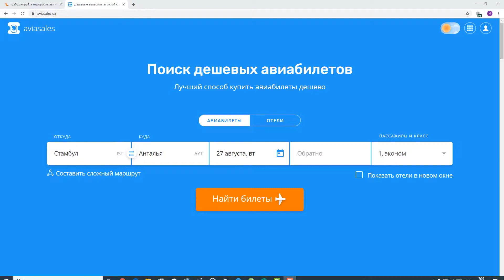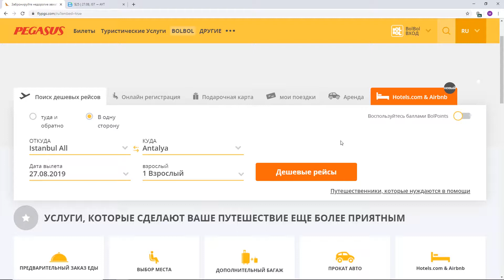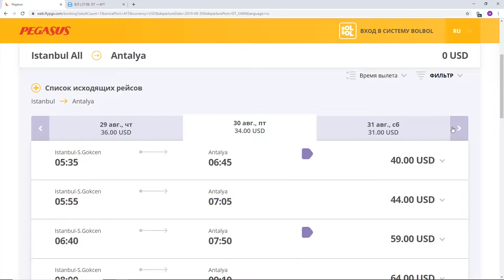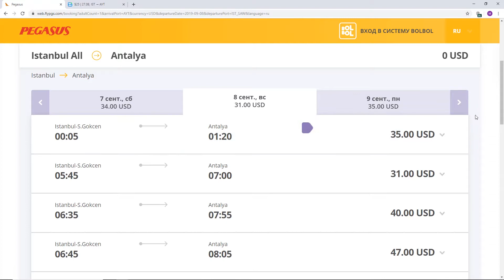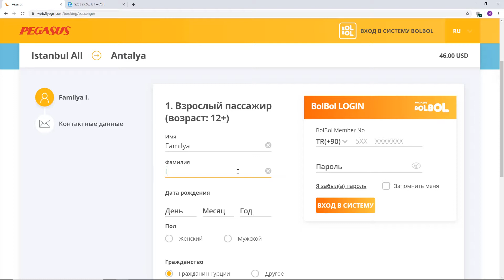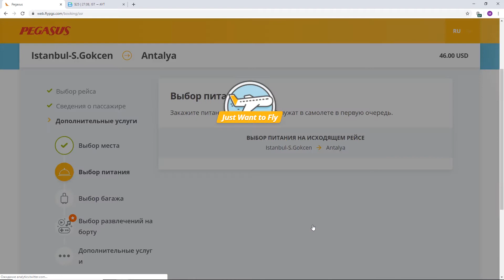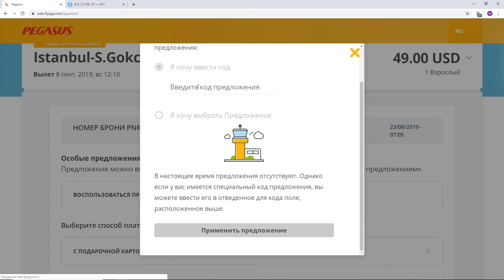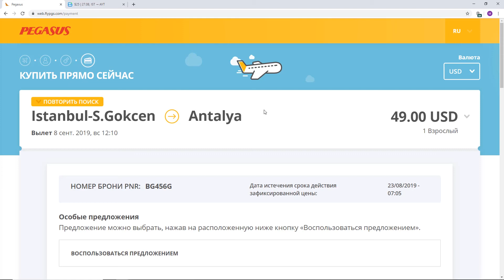Samalyotga avtobus chiptasi narhida chipta harid qilamiz! Turkiyaning Pegasus aviakompaniyasidan!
Samalyotga avtobus chiptasi narhida chipta harid qilamiz! Bu yolg'on emas! Istanbul dan Antalyaga avtobus bileti 140 lira atrofida turadi. Lekin vaqtini kutib to'gri foydalansangiz avtobus biletini yarim narhiga ham samalyotga bilet olsa bo'ladi!
Sayohatga chiqarkanmiz bizga albatta aviachipta kerak boʻladi. Arzon aviachipta esa faqat birinchi qoʻlda boʻladi. Lekin har doim ham emas. Videoni koʻring va arzon narxda bilet sotib olish yoʻllarini bilib oling.